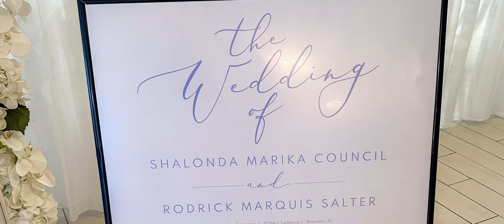THE SALTER’S WEDDING DAY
WHAT A BEAUTIFUL WEDDING
WITH BEAUTIFUL PEOPLE
CREATING BEAUTIFUL MOMENTS
THANK YOU BOTH FOR HAVING ME 🙏🤞🏽
IT WAS A HONOR !

-Photos on my FB pg :aramismappsphotogtaphy